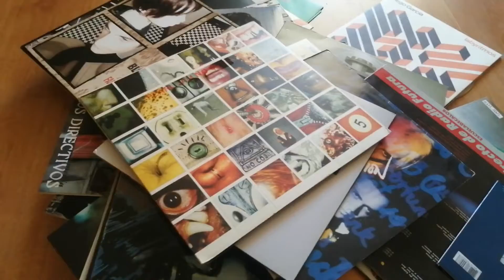ELLIOTT SMITH, ¿EL ÚLTIMO GRAN CANTAUTOR? OBRA Y VIDA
Un repaso sobre la vida, la música y la obra de Elliott Smith, posiblemente uno de los mayores compositores y músicos que hemos disfrutado, el cual nos abandonó muy joven.

Su talento no conocía límites y nos regaló discos increíbles que son atemporales y eternos, ¿necesitaba un Oscar para ello? no.

Lamentablemente su vida no fue un camino de rosas y finalmente sus demonios pudieron con él...aunque afortunadamente podremos disfrutar de canciones como Between the bars, Needle in the hay o Say Yes.

Aquí mi pequeño homenaje a...¿el último gran cantautor?

¿Qué opinan de Elliott Smith y su carrera, canciones favoritas? ¡espero sus comentarios y si os ha gustado el vídeo os podéis subscribir y darle a like!